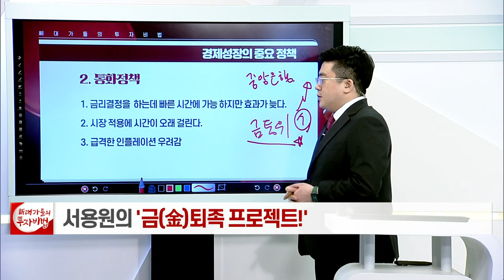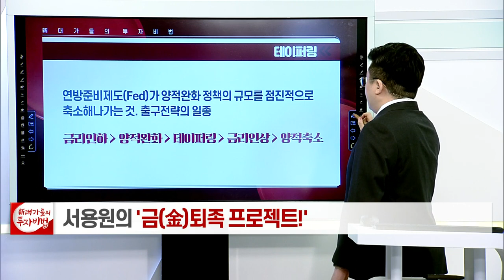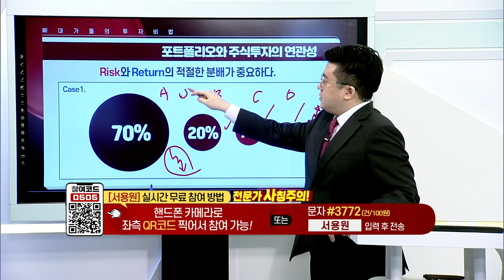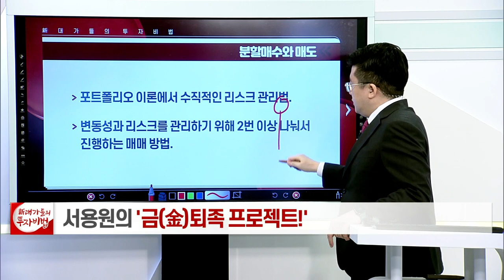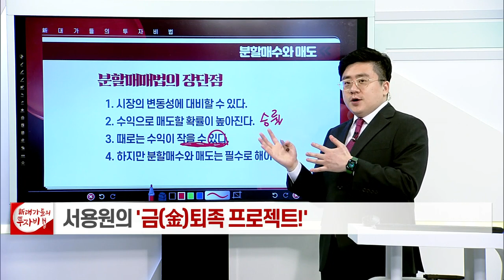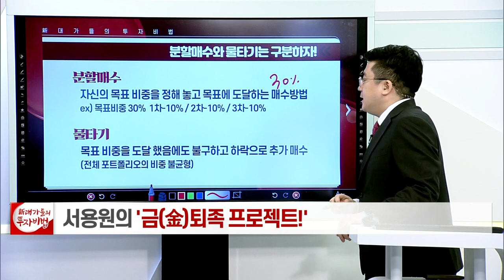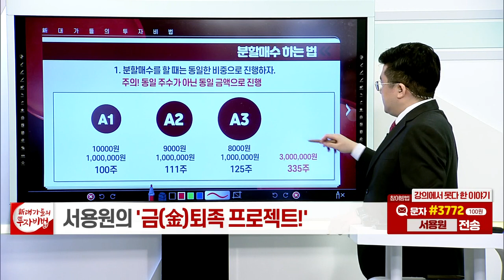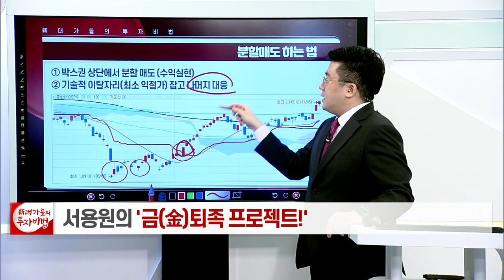분할매수/매도의 방법_서용원의 금(金)퇴족 프로젝트 13강_대가들의 투자비법 (20220117)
분할매수/매도의 방법